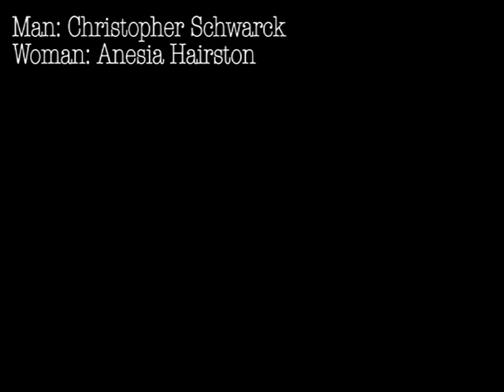Showdown - NYFA Short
Short film directed by Lukas Tiberio Klopfenstein, starring Christopher Schwarck and Anesia Hairston.
Crew: Minela Klovo, Estefanie Duque, Marc Alvarado.
Produced by New York Film Academy.